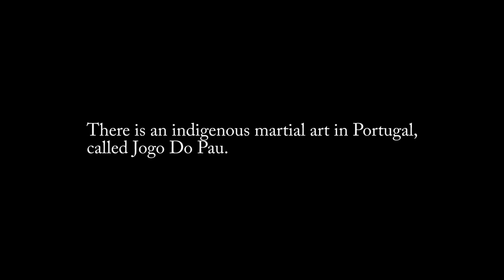The Quest for Jogo Do Pau (Part 5/5)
There is an indigenous martial art in Portugal, called Jogo Do Pau. This is a story how Pedro Silva, after training decades in other martial arts, goes on a quest to discover the martial tradition of his native country.